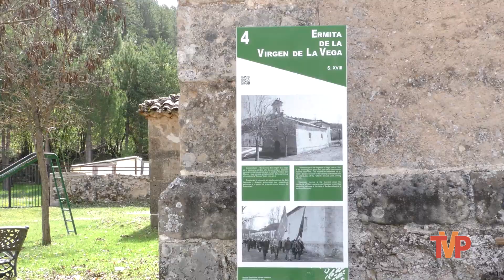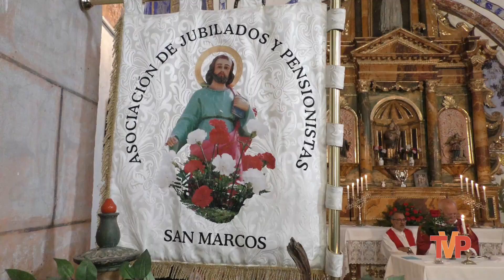Romeria San Marcos en San Leonardo